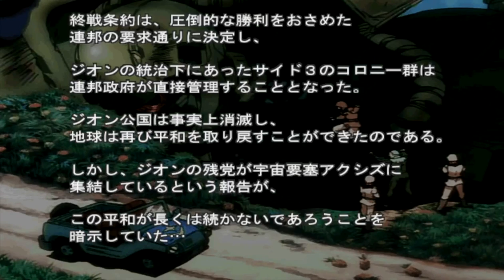Let's Play Gihren's Greed; Earth Federation Forces Episode 24; The rest of the OYW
The long as hell episode where I finish off the rest of the One Year War. Yup A Bao Qu, Grenada, and Side Three all in one episode. I got carried away and let this one run way long. I'm sorry.  The Delaz fleet portion and Zeta Zeon stuff will start next week.

And just for the record 5.74 gigs, six hour upload. Getting stricter on my length control now.